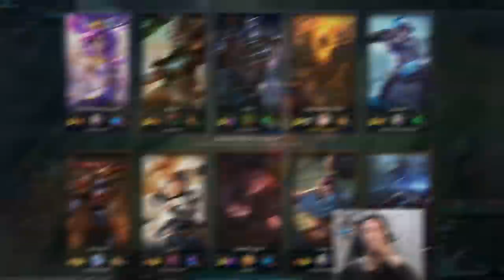AURELION SOL ADC ?? ŞAKA DEĞİL GERÇEK!! FULL AD KASTIK RAKİBİ YOK EDİYORUZ!!!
👍👍 TÜM ÇAKALLAR VİDEOYA LIKE ATSIN 👍👍
🔔 BİLDİRİMLERİ AÇ! İLK YORUMU SEN AT! 🔔 (ZİLE TIKLA)

ZAC ZAC ZAC ZAC ZAC ZAC ZAC ZAC ZAC ZAC ZAC ZAC ZAC ZAC ZAC ZAC